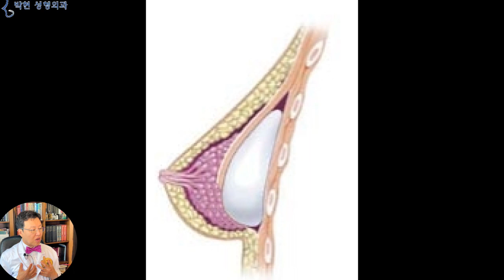나이가 들면서 콧구멍이 점점 보일 때 들창코 없애는법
오늘은 성형수술을 하지 않고도 들창코 없애는법에 대해 사례를 들어 설명을 드릴까 하는데요 오늘은 60세 되신 여성분이 콧구멍이 보인다고  오셨습니다.
20대때 수술을 받으셨는데, 그때도 약간은 코구멍이 정면에서 보이긴 했었지만 요즈음 들어서 관상학적으로 들창코가 재물운이 샌다고 하여 여간 신경이 쓰인다고 오셨습니다.

출처 2048px-Natalie_Wood_Allan_Warren Wikimedia Commons
사례자 분은 이 나탈리 우드의 얼굴형과 같이 얼굴 가로 길이와 얼굴 세로 길이 비율이 1;1.5 정도의 예쁜 비율이었는데 눈에서부터 입까지의 얼굴 중안부가 약간 긴 얼굴형이셨습니다.
약 30여년전에 콧등을 높이는 수술을 했을때에는 잘 몰랐는데
세월이 지나면서 코 실리콘 주위로 구축이 오는지
코가 점점 짧아지는듯한 느낌이 들면서 코가 들려 콧구멍이 정면에서 보이는 것 같다고 하셨습니다.
그리고 무표정일때는 콧구멍이 많이 보이고 웃을때에는 그나마 코구멍이 덜 보인다고도 말씀 하셨으며,
젊었을때에는 웃을 때 약간 잇몸이 보여서 마음껏 웃는 표정을 짖지는 못하였다고도 하셨습니다.
여기 왼쪽의 무표정한 나탈리 우드의 얼굴과 오른쪽의 웃는 표정의 얼굴비율 차이는 눈에서부터 입까지의 거리가 좁혀지게 되는데요
이는 입꼬리를 광대쪽으로 올리는 대 광대근육이 수축하고
윗입술을 위로 올리는 상구순 거상근육이 수축을 하면서
콧날개가 팔자주름에 붙어 있는 코 바닥을 위쪽으로 밀어 올리면서 콧구멍이 정면에서 덜 보이기 때문입니다.
이렇게 예쁜 얼굴이라고 하더라도 지구 중력의 영향과
지속된 빨간 화살표 방향으로의 윗입술 내림의 표정으로 인하여
10년 20년 지나게 되면서 윗입술이 이렇게 내려고요
그에 따라서 하늘색 화살표 방향으로 콧날개가 처지게 되면서 콧구멍이 노출되는것이니 만큼
입꼬리를 올리는 대 광대근 운동
그리고 윗입술을 올리는 윗입술 올리는 운동을 통하여
윗입술과 콧날개가 핑크색 화살표, 파란색 화살표 방양으로 올라가도록 꾸준히 단련하게 되면
오른쪽과 같이 호감 가는 표정이 됨과 동시에 인중도 줄어 들어 보이고 콧구멍도 보이지 않는 얼굴 비율을 만들 수 있는것입니다.
사실 평생 잘 쓰지 않던 근육을 50대 60대에서 사용하려면 자칫 썩소가 나올수도 있는데요,,,, 그러할때에는 인중 보톡스, 입꼬리 보톡스를 맞아서 좀 더 수월하게 표정을 지을수도 있는 방법도 있겠습니다.
그리고 오늘 사례자 분이 말씀 하셨듯이 20대때 코 수술하고는,, 코 실리콘이 그다지 두드러져 보이지 않습니다만
코성형하고 10년 이상 지나 40대 50대가  되게 되면
이와 같이 실리콘 음영이 보이기 시작하는데
이는 실리콘 주위로 피막이 형성되고, 2~30년 오랜 시간이 경과 하게 되면 그 실리콘 보형물을 둘러 싸고 있는 피막이 수축 하면서 코길이가 짧아지는,,, 일명 피막 구형구축(Capusular Contracture) 현상이 발생하면서 콧구멍에 보이게 됩니다.
이는 가슴확대 성형술에서 보형물을 넣고나서
보형물을 둘러 싸고 있는 이러한 피막이 수축이 됨으로써
이렇게 피부 밖에서 보형물이 보이게 되는 원리와 같은데요
가슴확대 성형수술후에 구형구축을 예방하기 위하여 가슴 맛사지를 하듯이
코 성형수술한지 5년 10년이 지났다고 하더라도 이러한 방향으로 콧대를  살살 쓸어내려 맛사지를 하여주면 코 성형후 구축으로 인한 콧구멍 보임을 조금이라도 예방할수 있겠습니다.

오늘은 중안부 긴얼굴에서 나이가 들면서 콧구멍이 보일 때 들창코 없애는법으로써,  코 맛사지 방법과 표정 근육 운동에 대해서 말씀 드려 보았는데요, 긴얼굴에서 콧구멍이 보인다고 코길이 연장술을 하게 되면 얼굴도 길고 코도 긴 일명 말상형 얼굴이 되기 때문에 위와 같은 방법이 긴요할것이라고 생각하여 오늘 동영상을 만들어 보았습니다.